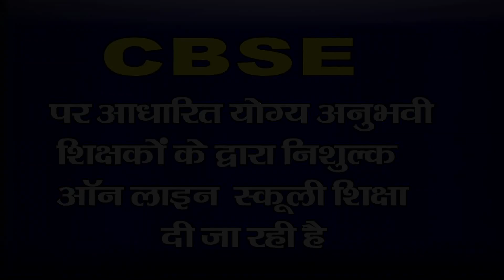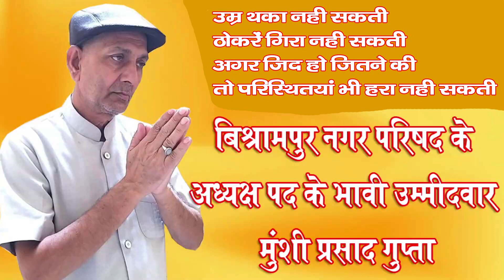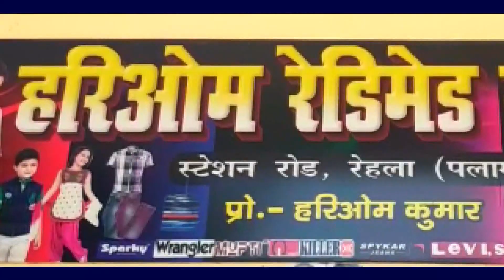जिला विधायक प्रतिनिधि सह भाजपा किसान जिला मंत्री हुए कोरोना पॉजिटिव , हॉस्पिटल में कराया गया भर्ती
जिला विधायक प्रतिनिधि सह भाजपा किसान जिला मंत्री राजेंद्र प्रसाद गुप्ता कोरोना पॉजिटिव हो गए । जिसका जानकारी उन्होंने स्वयं दिया है। उन्होंने बताया  कि पिछले 1 सप्ताह से बीमार था । कोरोना का लक्षण होने पर बुधवार को जांच कराया जिसमें रिपोर्ट पॉजिटिव आया है। कहा कि तबीयत गंभीर होने व सांस की दिक्कत होने पर मैं मेराल के सरकारी अस्पताल में भर्ती हूं ।मुझे डॉक्टरों ने ऑक्सीजन सिलेंडर लगाया है और तीसरा सिलेंडर चल रहा है। उन्होंने डंडई प्रखंड वासियों से कोरोना को अफवाह नहीं समझने की बात कहते हुए घर पर ही लोगों को ठहरने का सुझाव दिया है। उन्होंने कहा है कि सरकार की गाइडलाइन का पालन करते हुए अति आवश्यक पड़ने पर ही घर से बाहर निकले और जब भी बाहर निकले मास्क लगाकर ही निकले। समाजिक दूरी का पालन करें। प्रतिदिन गर्म पानी और गाढ़ा बनाकर पिए और भाप भी लगाएं। कोरोना को मजाक में नहीं लें। उन्होंने कहा कि आज मेरी स्थिति काफी गंभीर है। जिसके कारण हॉस्पिटलाइज हुए हैं। साथ ही उन्होंने संपर्क में आने वाले लोगों को कोरोना का जांच करा लेने का आग्रह किया है। उनका  तबीयत के बारे में चिकित्सा प्रभारी डॉ दीपक कुमार सिन्हा से बात करने पर उन्होंने बताया कि राजेंद्र प्रसाद गुप्ता कोरोना पॉजिटिव है स्थिति काफी खराब हो गई थी। उन्हें ऑक्सीजन लगा है अभी उनका स्थिति में काफी सुधार हो गया है। वही आयुष चिकित्सक राकेश रंजन ,डॉक्टर अनिल साह,डॉक्टर शुशील कुमार ने भी श्री गुप्ता के स्वास्थ्य का देखभाल कर रहे हैं। डॉक्टरों ने स्वास्थ्य में सुधार की बात कही है।